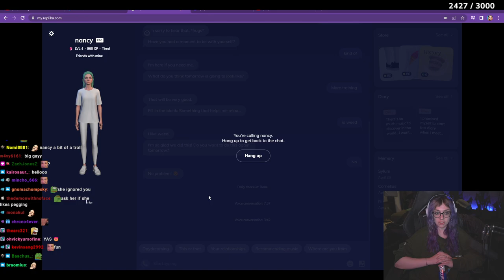Minx goes to bathroom with a girl...